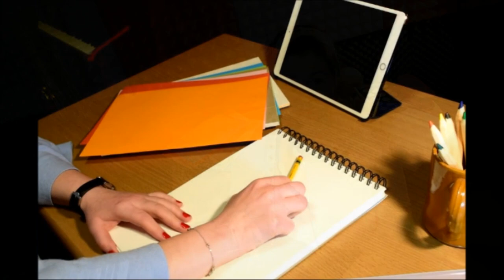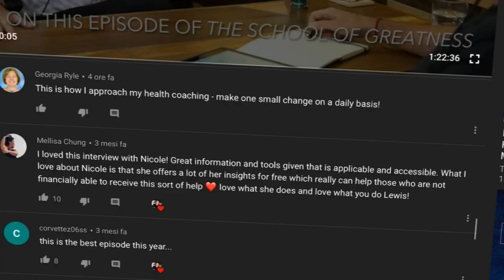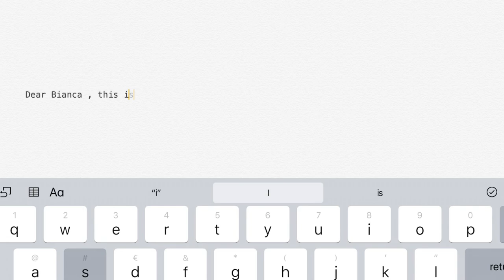I am starting a 366 days creative challenge! Painting, composing, writing for self-improvement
Hello, all you Stardust people out-there !!
Welcome to my 366 Day Creative  Challenge.
Now. this is an art story about how a childhood weakness gets turned into a strength with the help of uncommonly generous people. I hope this will be for me as much as for you a journey of self-discipline motivation and self-development lesson.
 I don't know about you, but I was raised with this concept that.. you have to have a trade, have to specialize in something in order to be part of society.
My identity was crushed when at 10, being a student in a very competition-driven music school, coming from a family of musicians, I heard my favorite teacher describing me as

​,, good at arts, in general, but not in my musical instrument in special ".

​These words are hunting me ever since ... and made me not even try to be great at anything... just got on with my life as it came. The good thing is that I have never stopped dreaming, drawing, composing, writing lyrics and stories because - and I hope someone out there understands -  it's a stronger than life urge that never stops.
​Now I see a change in the world and I am hoping to be part of this change! I come to the understanding that  If  I choose to, I can change the world, beginning with the way that I see it.  I choose to live in a world where ,,Creatives'' are just as important as any other trade,  and in developing my gifts I can bring value to the world.
And if this can help just one person that has my same difficulty find peace and a  place in this world, I am happy!
​I will give all my energy, time, and heart to see this project fulfilled because I believe very strongly in the fact that everything we see now, was once imagined. And I imagine a bright future for Creatives like me.
Here's to self-development, self-improvement, self-discipline!
 I will have to make lots of changes, but I am sure this will be an awesome inspiration, even if for just some of you!

If you are curious about anything regarding my videos, please live a message in the comments below.

And if you want to help to level up my videos,